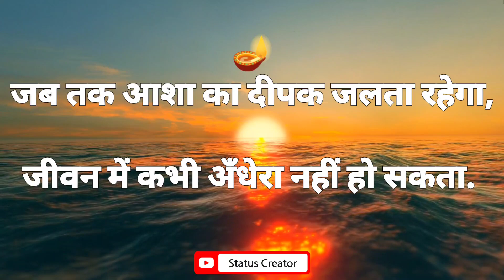best motivation for time in life ।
jeewan me समय एक सा नहीं रहता
Friends is video me samay ke bare me bataya gaya hah jo sabki life mein acha ya bura hota rahta hah. hume kabhi asha ya umeed kabhi na chodni chaiye.